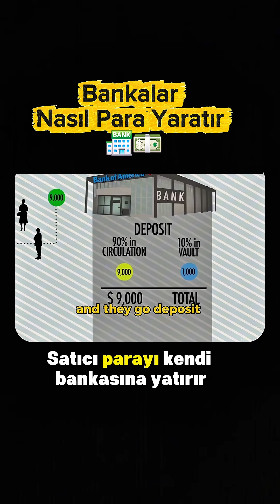Bankalar Nasıl Para Yaratır 🏦💵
🏦 Bankalar parayı gerçekten nasıl yaratıyor?

Cevap: Kısmi Rezerv Sistemi sayesinde. 👇

Bankalar, yatırdığın paranın tamamını kasada tutmaz.
Bunun sadece küçük bir kısmını rezerv olarak saklar, geri kalanını kredi olarak dağıtır.

Buna Kısmi Rezerv Sistemi denir.

Örnek:
Bankaya 100.000₺ yatırırsan
Banka bunun sadece ~10.000₺’sini kasada tutar,
90.000₺’yi başkalarına kredi verir.

Bu şekilde sanal para çoğalır, bankalar para “üretmiş” gibi görünür.

👉 Daha fazla finans içeriği için takip et.